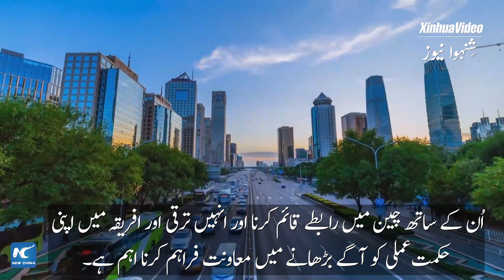جنوبی افریقہ کے ابسا گروپ نے بیجنگ میں اپنی ذیلی کمپنی کے ذریعے چینی مارکیٹ میں قدم رکھ دیا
متنوع مالیاتی خدمات فراہم کرنے والے افریقہ کے بڑے گروپوں میں سے ایک جنوبی افریقہ کے ابسا گروپ نے چینی مارکیٹ میں داخلے کا اعلان کرتے ہوئے بیجنگ میں اپنی ذیلی کمپنی کا آغاز کردیا ہے۔